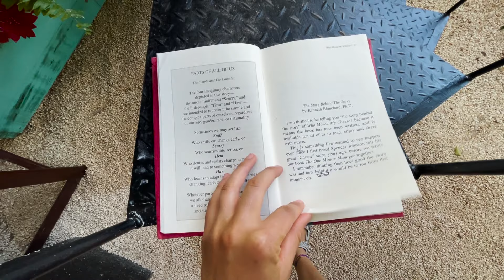Biking 40 km around Cancun | Saying goodbye to Mexico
On my last day in Cancun, I decided to rent a bicycle and bike around the city. I ended up biking 40 km (24 miles) for more than 4 hours but to be honest to you, it was not tiring at all. Cancun is a flat city, there are not many hills there which made the whole experience easier.

I said goodbye to Mexico that afternoon. It wasn't a happy moment but I knew that day would come and I was prepared for it.